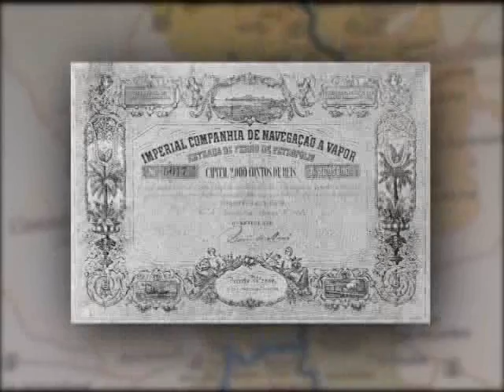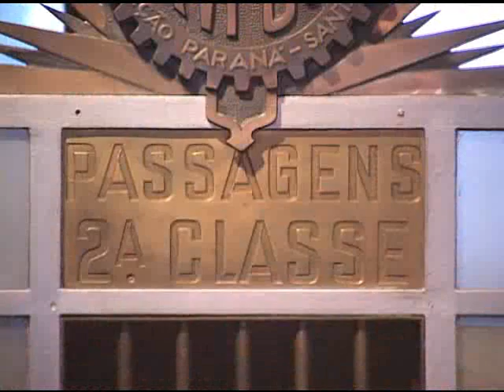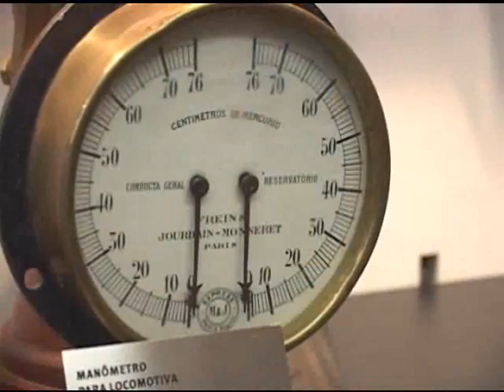TRADIÇÃO DO TREM - REPORTAGEM JORNAL FUTURA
REPORTAGEM: CAROLINE FAGUNDES
PRODUÇÃO: PRISCILA CANAAN
EDIÇÃO E IMAGENS: FABIANO ANTONIACOMI
SUPERVISÃO LUMEN TV: CYRO RIDAL